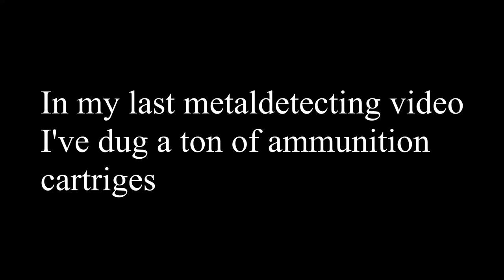Ammunition cartrige ASMR in slow motion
Most people see trash when looking at old cartriges. I see potential for some sweet ammunition cartrige ASMR.

I keep my videos ad-free for all you guys and girls to enjoy.